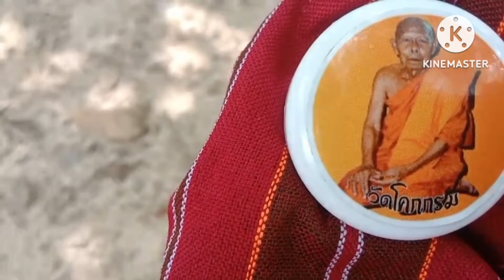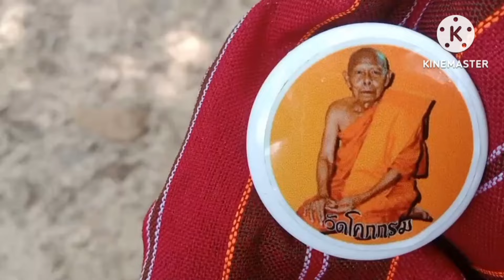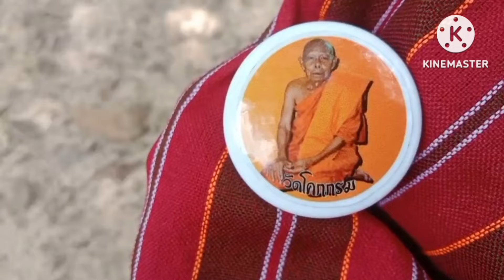23 เมษายน ค.ศ. 2024